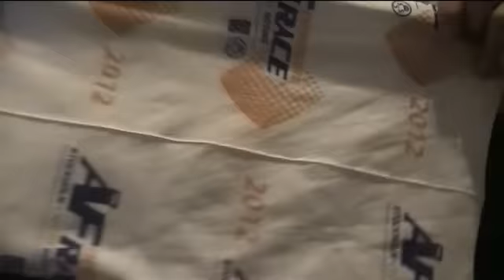Jut tulin pyöräilemästä